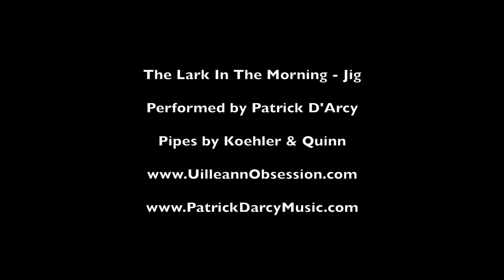Patrick D'Arcy - The Lark In The Morning - Jig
Tutorial: The Lark In The Morning - Jig - played on the uilleann pipes by Patrick D'Arcy.